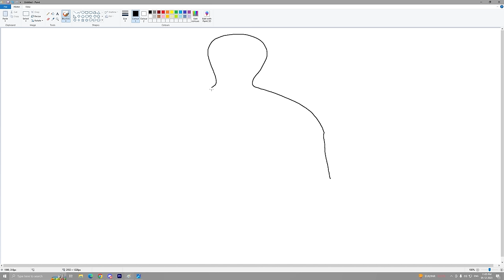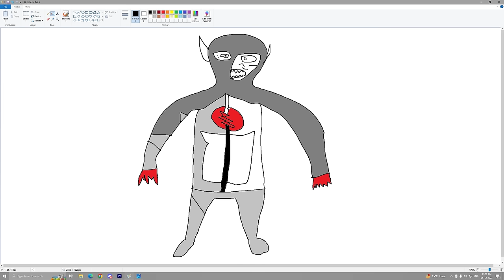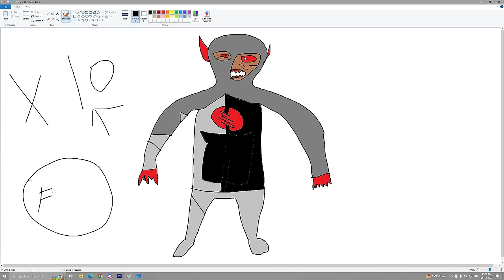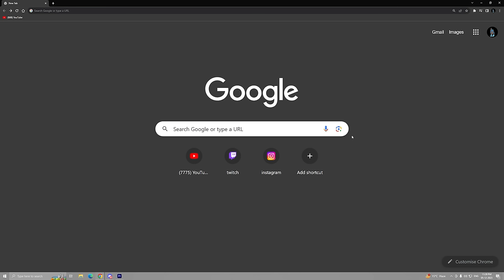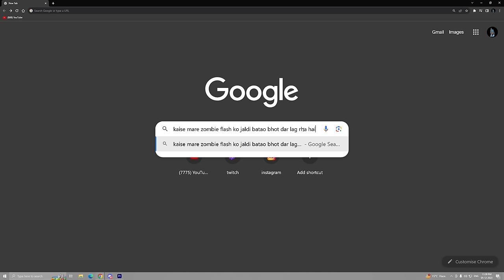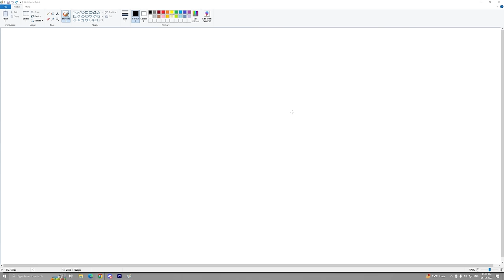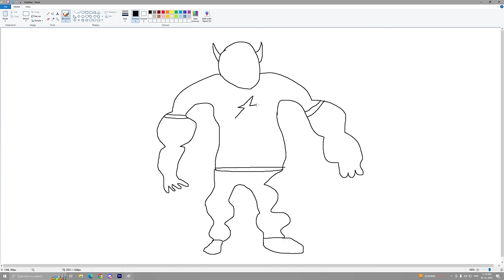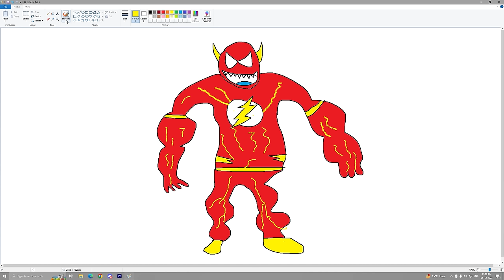Franklin Uses Magical Painting To Make SCARY FLASH In Gta V ! GTA 5 new